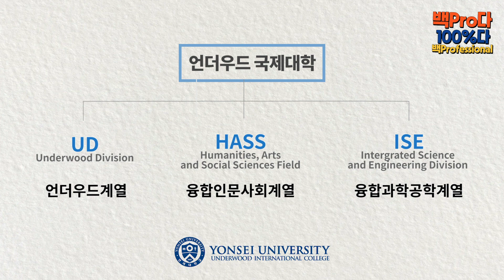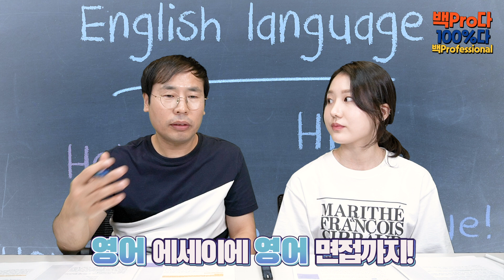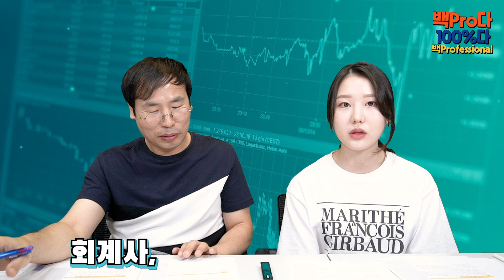연세대 국제대 UIC 언더우드계열(UD) 경제학과의 모든 것! (입학시험, CC, 커리큘럼, 경제학과 취업, UD VS. 하스 (HASS) 등)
연세대 언더우드계열(UD)을 지망하고자 하는 학생들이 꼭 봐야 하는 필수 영상! 연세대 UIC 국제대 언더우드(UD)학부 경제학과에 대해서 상세하게 설명해 드립니다. 언더우드(UD) VS. 하스(HASS), CC 등 헷갈리는 용어까지 완벽 정리! 교육전문채널 '백pro다'는 수준 높은 최신 교육정보 맛집입니다.^^

국제학교 카페 : 상따모(글로벌 상위 10% 인재 따라잡기모임)